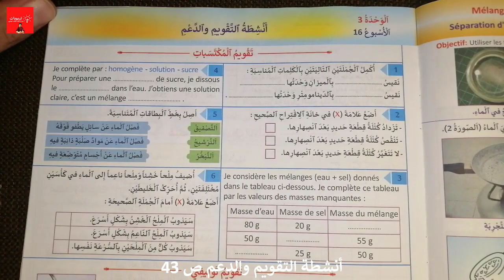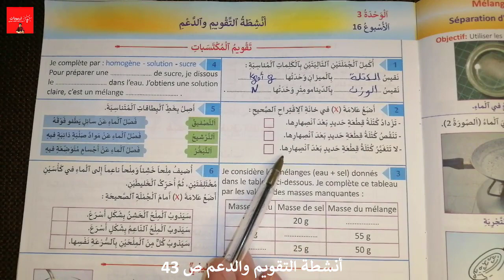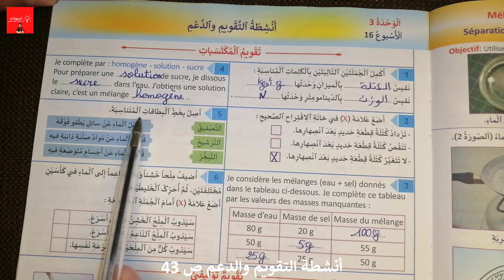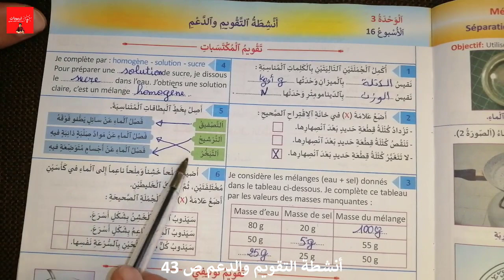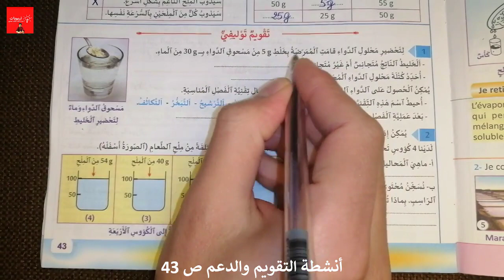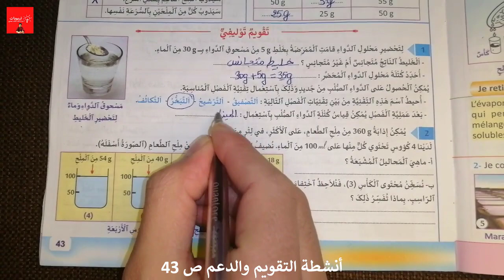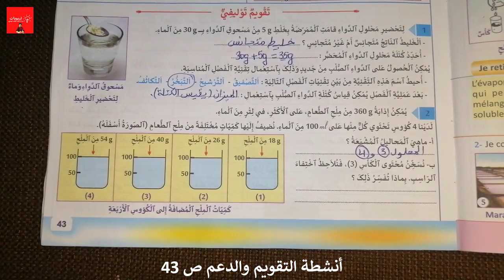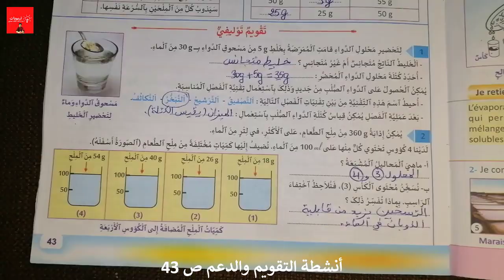منهل النشاط العلمي المستوى الخامس ابتدائي - تقويم ودعم الوحدة الثالثة - ص 43